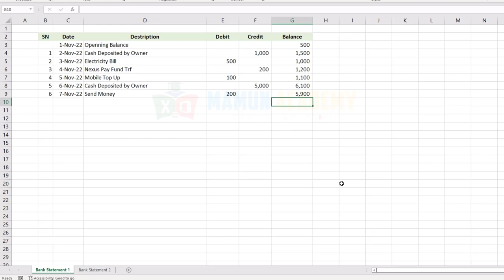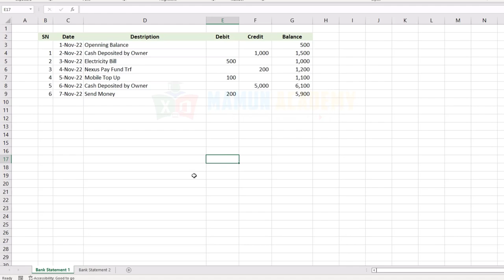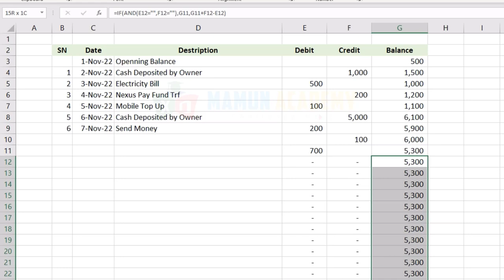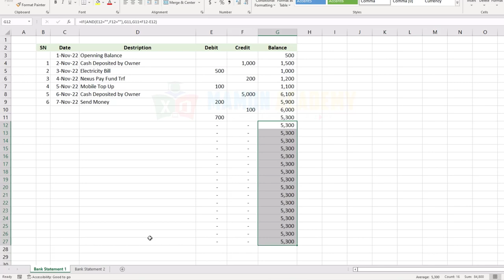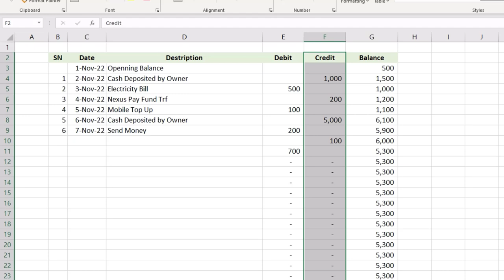How to Make Bank Statement in Excel by MamuN AcademY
.Social Media.